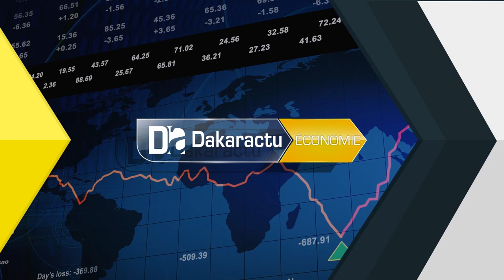Louga/DAC de Dodji: "les populations sont contentes et sont impatientes; Les jeunes ne vont plus a